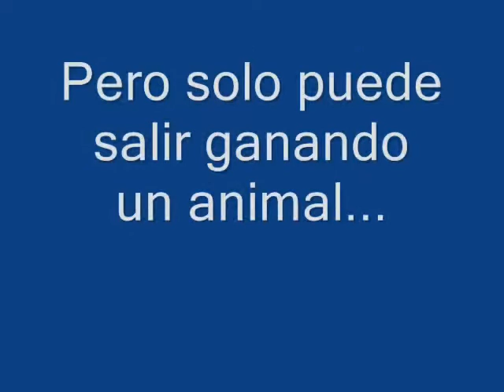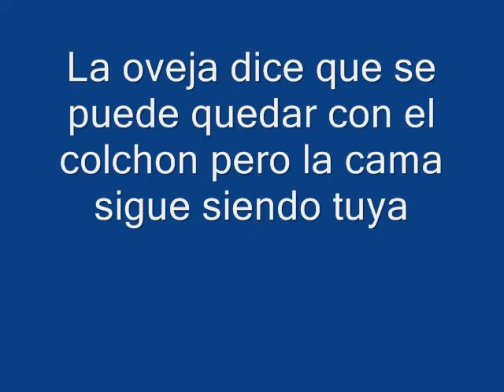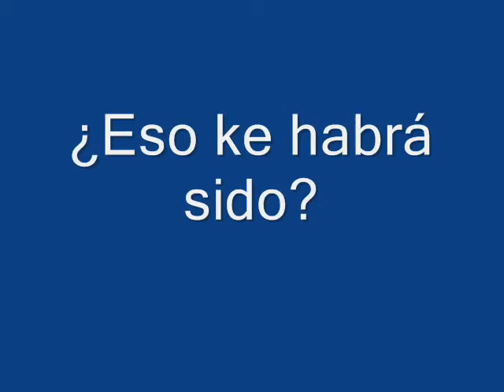Caracol vs Oveja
La pelea del santos vs ignacio por una cama en madrid xD